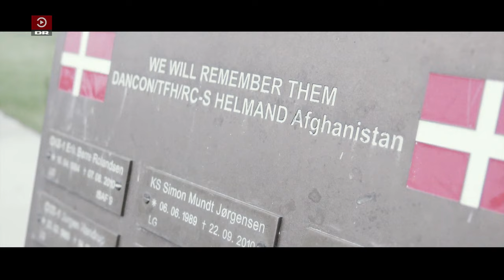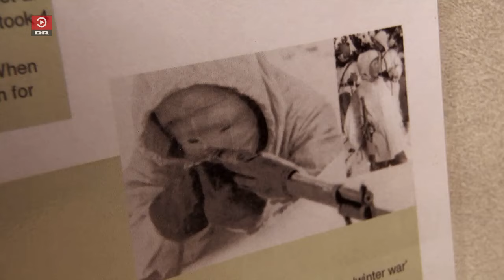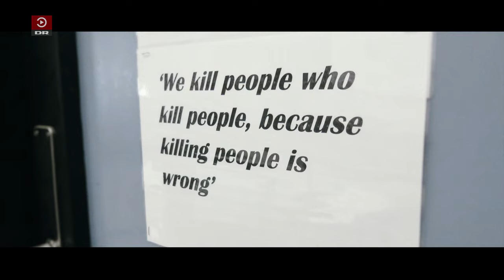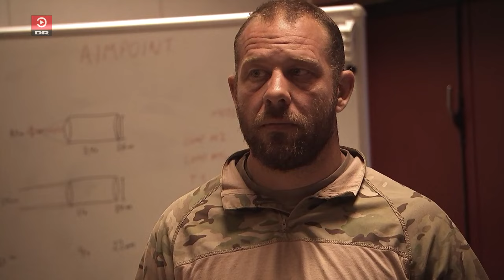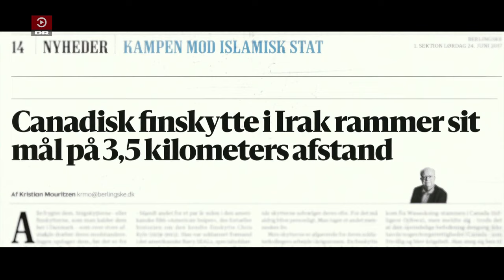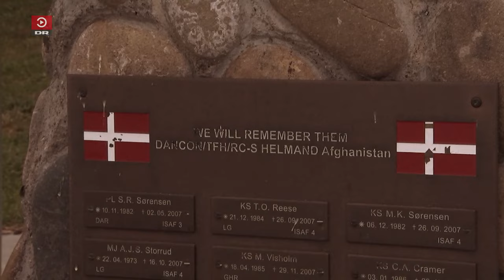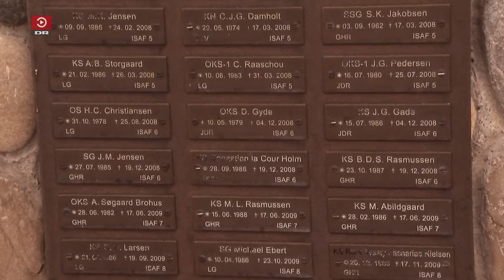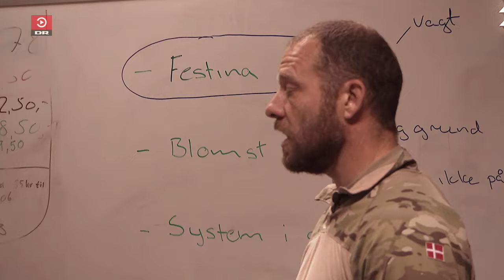Danish Sniper Training [EN SUB]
In the Oksbøl Camp, 14 chosen soldiers are training to become "marksmen", like it is called in the Danish Army. Abroad, they say "sniper". A marksman must be able to hit his enemy with surgical precision at unbelieveable distances. Regardless of how much the pulse is pumping and how nervous he is. Their job is to kill - in the service of a higher cause.

Based on experience from the Iraq War and the need for longer range fire without endangering civilians, the first Danish conventional snipers were trained in 2006, and first deployed in Afghanistan. However, the Danish special forces had snipers prior to this.

Danish military terminology distinguishes between friendly and enemy snipers.
Friendly snipers are termed "Finskytte" (fine-shooter), which I have translated as marksman.
Enemy snipers are termed "Snigskytte" (sneak-shooter), which I have translated as sniper. "Snigskytte" has connotations to war criminals and terrorist, who fire upon civilians etc.
I use these different translations, to capture the nuance, even though it is more correct to translate both words into "sniper" in English.

The main sniper rifle in the Danish Army was the SAKO TRG-42 .338 Lapua Magnum, designated as Finskyttegevær M/04. According to the Danish Army, the effective range is 1.300 m.
The SAKO TRG-42 has now been replaced by the Accuracy International AXMC .338 Lapua Magnum. In addition, the HK417S, later replaced by the Colt Canada C20, in 7.62 NATO is used by spotters of sniper pairs and the sharpshooters of the light infantry squads, with an official effective range of 800 m. The Accuracy International AX50 in .50 BMG is used as an anti-materiel rifle, with an effective range of approximately 2.000 m.

Shabas was deployed as leader of a sniper section in 2nd Light Reconnaisance Squadron of the Guard Hussar Regiment, part of ISAF 8 from August 2009 to February 2010.
As of 2022, Lauge is leader of the sniper section in the Schleswig Regiment of Foot.

This documentary has a different flavour compared to most of the other, since it's part of a series where the hosts visits different places in society and tries to understand them.
So it's not really a military documentary first and foremost, and might have a few civilian cliches.
Nevertheless, this is the only documentary specifically about the Danish sniper program.
It was particularly difficult to translate, since the host has a habit of long poetic sentences, that he does not finish. So if anything is unclear, please write it in the comments, and I will try to make a less direct and more understandable translation.

Danish documentary from 2017 made by the Danish Broadcasting Corporation.